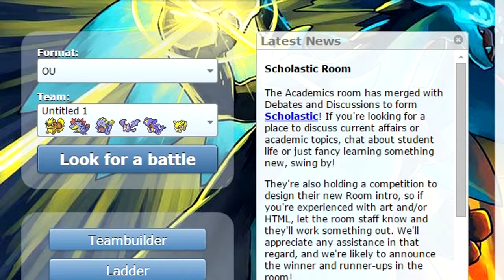pokemon showdown 1: mi primer combate comentado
like y comenta si te a gustado
este es mi primer gameplay comentado espero que les guste
lo único es que el audio no me salio tan bien,mas creo que este combate merecía ser subido

______IGNORA ESTO__________
pokemon showdown
pokemon competitivo
pokemon xy online
Pokémon Rubí Omega/Zafiro Alfa
Pokémon Rubí Omega/Zafiro Alfa Let's Play
Pokémon let´s play
Pokémon combate ranking
Pokémon estrategia
Pokémon 2015
experto en Pokémon competitivo
Pokémon en showdown
Pokémon X Let's Play
Pokémon VGC
Pokémon estrategias